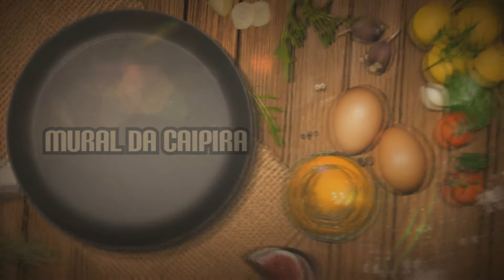TOSCANA NA PANELA DE PRESSÃO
Me mandem uma Carta ou Presentinhos rsrs :)
Cidade Paranaguá
Bairro: Alexandra
RUA JOSE DAS DORES CAMARGO